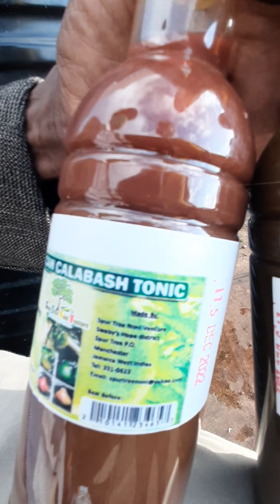About the Calabash Medicine